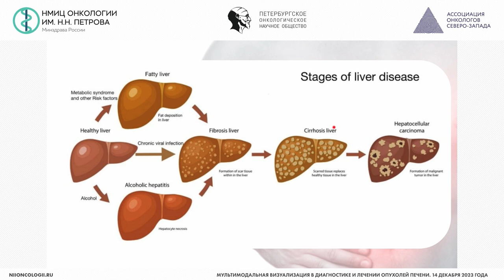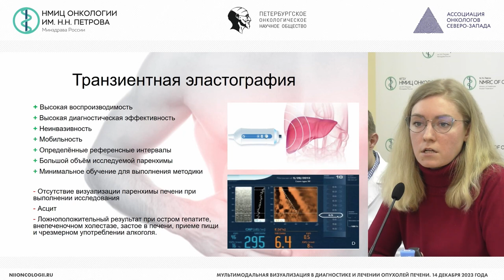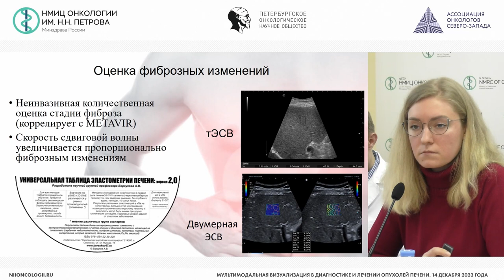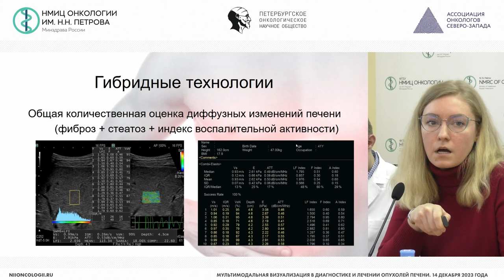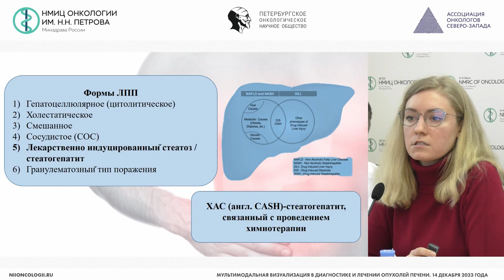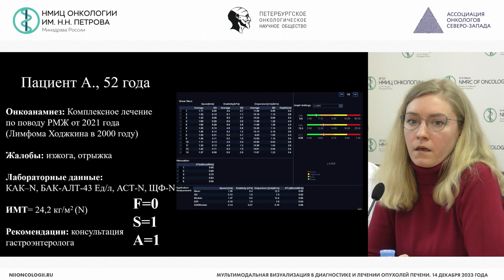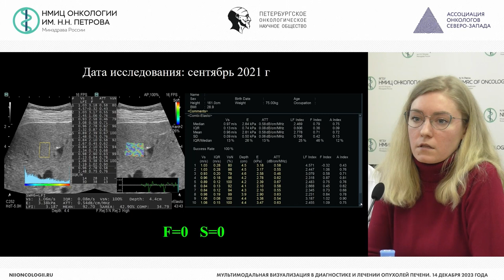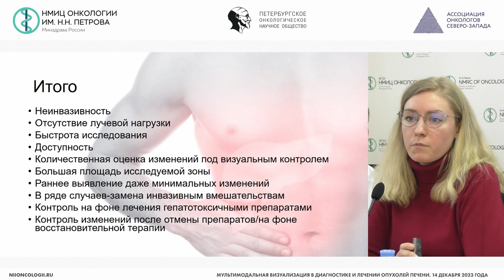Количественная оценка диффузных изменений печени при УЗ диагностике: возможности и перспективы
Козубова Ксения Вячеславовна – врач ультразвуковой диагностики отделения лучевой диагностики НМИЦ онкологии им. Н.Н. Петрова, г. Санкт-Петербург

Конференция «Мультимодальная визуализация в диагностике и лечении опухолей печени»